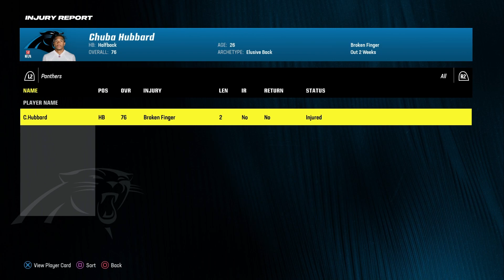Rematch Of Last Year's Playoff Loss! - Madden 24 Panthers Franchise | Ep. 52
Madden 24 Franchise Mode Gameplay!
Year 3 Week 3 Carolina Panthers VS San Francisco 49ers!